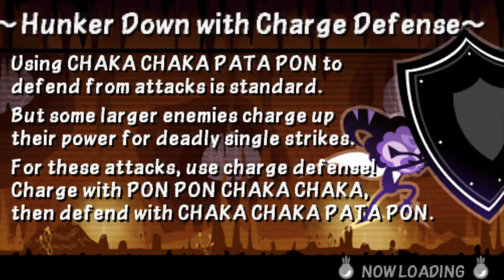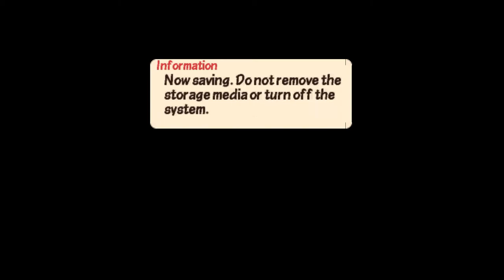Patapon 3 - Mission 12: Archfiend of Purity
MAP: Tower of Purity

yeah sub and like

0:00 - Setup
0:16 - Floor 1
5:16 - Floor 2
13:05 - Floor 3